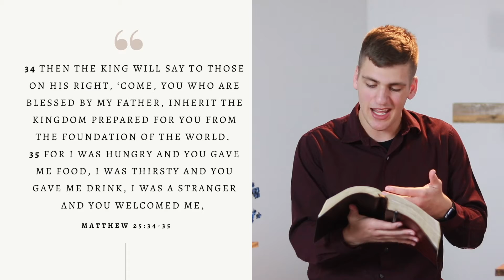Magnificence in the Miniscule - DEVOTIONAL SERIES #20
Christian culture romanticizes being missionaries to 3rd world countries, feeding starving kids, and building churches. Doing those things are fine until we forget about those around us and in our home. Not everyone is called to go overseas and do those things but we are all called to love and share the gospel with those around us.